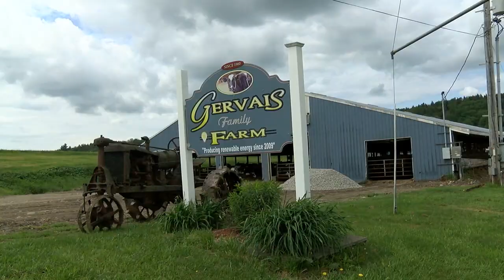This Place in History: Gervais Family Farm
Members of the Gervais family talk about the history of their farm in Enosburg, from taking care of baby calves, to herd management, to the next generation’s increasing use of technology.